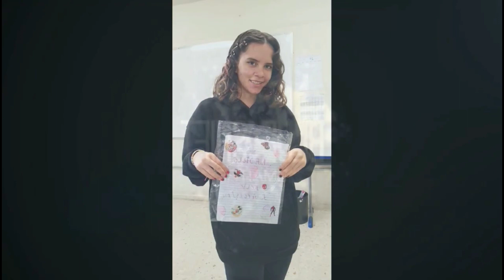Amizade) João Victor Gameplay Jogos 2023 1 Discovery Tv Muitos Amigos 2 Reversed